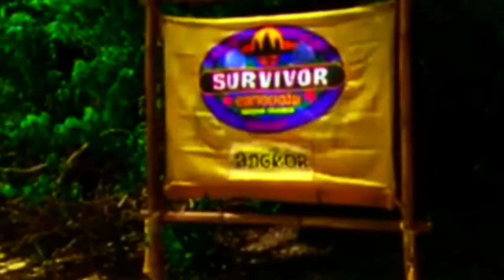Survivor: Cambodia Intro - After the Tribe Switch (w/ SPECIAL remix!) [HD]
Intro for Survivor: Cambodia - Second Chance with all 3 tribes after the TRIBE SWITCH and with a special remix I made (a remix of all four Philippines seasons [S25-S28]). :)

Castaways (in order of appearnce):

~The Angkor Tribe~
- Abi-Maria Gomes
- Tasha Fox
- Woo Hwang
- Jeff Varner
- Peih-Gee Law
- Andrew Savage

~The Bayon Tribe~
- Kelly Wiglesworth
- Stephen Fishbach
- Kimmi Kappenberg
- Spencer Bledsoe
- Monica Padilla
- Jeremy Collins

~The Ta Keo Tribe~
- Joe Anglim
- Keith Nale
- Kelley Wentworth
- Terry Deitz
- Ciera Eastin
- Kass McQuillen